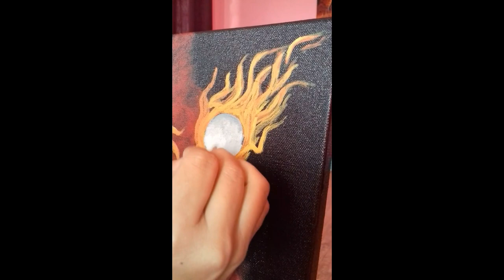Soccer Painting | BimBha Art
Reference from The Art Sherpa Tutorial.